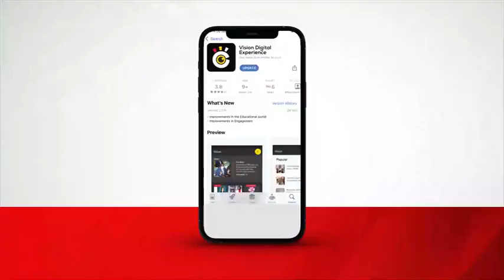Ensure Peace First, Museveni Tells Somalia President